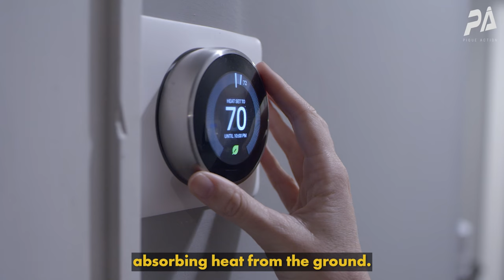Tapping into Geothermal | Dandelion Energy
Dandelion Energy is a geothermal heating and cooling company. By replacing furnaces and boilers with geothermal systems, they’re able to harvest a reliable, natural energy source while cutting down on costs and emissions.

Learn more about Dandelion Energy with this deep dive from Keep Cool